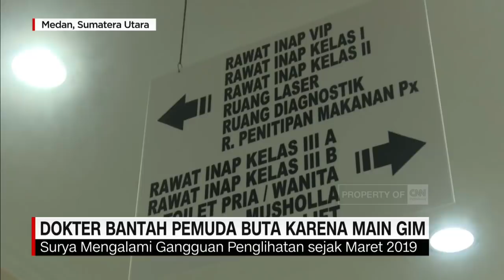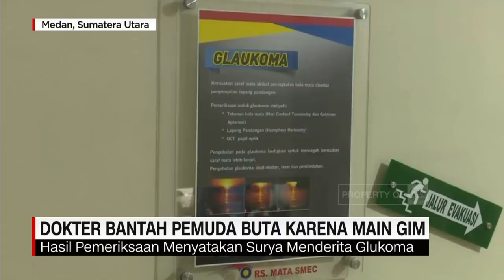Heboh Remaja Buta Karena Game Online, Dokter Diagnosa Sakit Glukoma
Surya Utama, seorang remaja di Asahan, Sumatera Utara, menjadi perbincangan, karena diduga mengalami kebutaan karena kecanduan bermain game online. Namun dokter rumah sakit khusus mata - Sumatera Medical Eye Center, SMEC, di Medan, mengdiagnosa, Surya mengalami sakit Glukoma. Penyakit itu tidak ada hubungannya dengan kebutaan, akibat kelelahan mata karena bermain game online.

Like & Follow Facebook:
CNN Indonesia

cnnindonesiatv